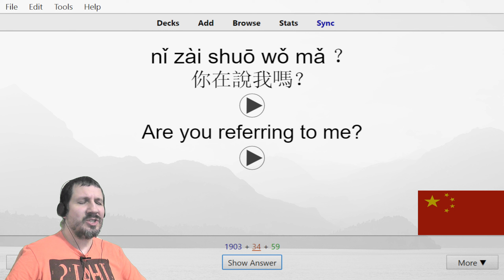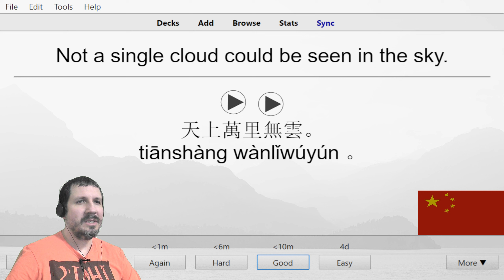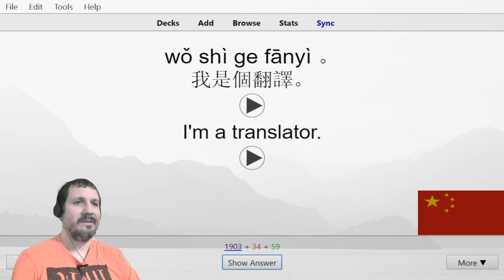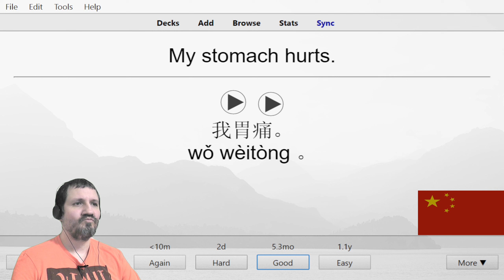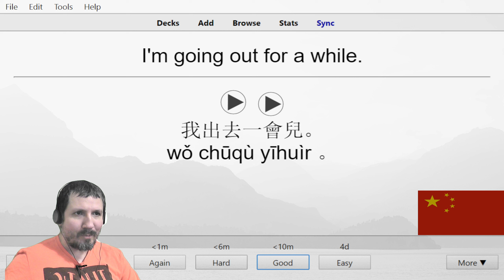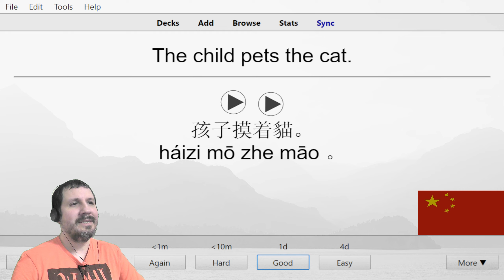Chinese Anki Sentences Level 1 2